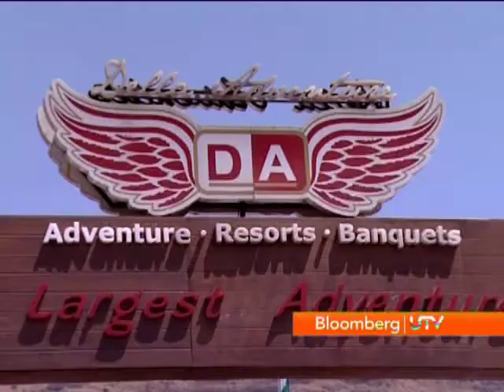Smart Money Aspire: Investing in radio control fun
Smart Money Aspire meets Kiran Verma, flying instructor at Della Adventure that specialises in radio controlled cars and choppers to know more about investing in this interesting hobby.